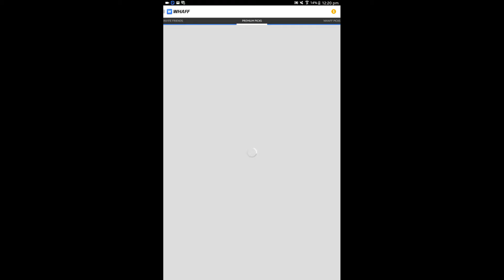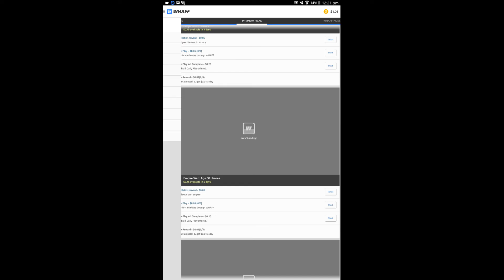Whaff,the best money making app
Use this to make money to redeem gift cards.